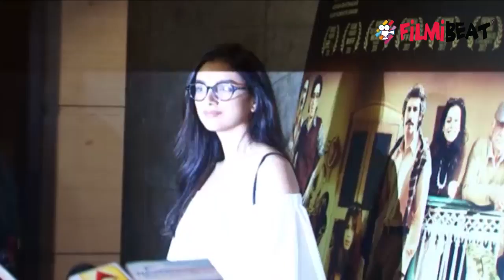Aditi Rao Hydari OPENS UP on casting couch | FilmiBeat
Aditi Rao Hydari opens up about casting couch. Aditi Said, I have also been in this situation, but I was able to stand up to it, make my decision and move away. I did lose work and I cried about it. I didn’t regret it but I cried about it because I felt so upset that this was true and this is how girls are treated. Watch the Video!